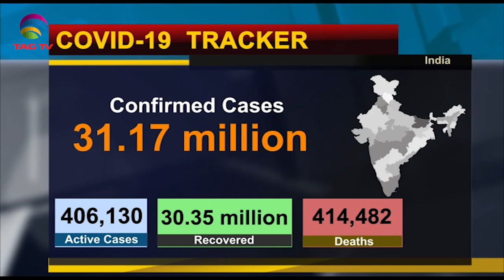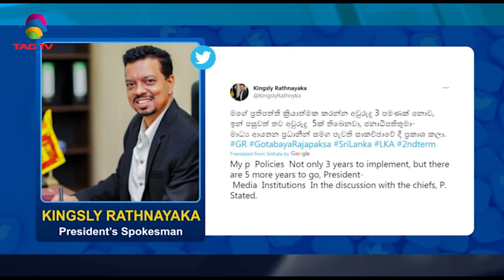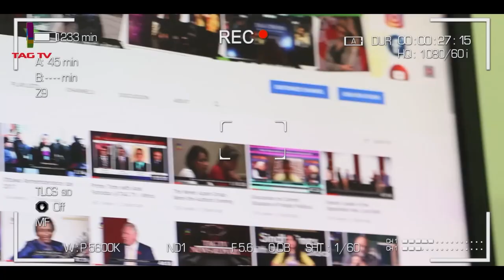Two Third Indians have coronavirus antibodies: Survey, Rocket Fires in Kabul - SA Newsline July 20